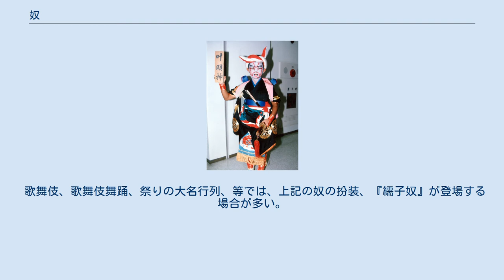奴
奴（やっこ）は、江戸時代の武家の下僕のこと。
 武家に働く者の中でも低い身分にあたり、「中間（ちゅうげん）」や「折助（おりすけ）」と呼ばれていた武家奉公人を、蔑むときの呼び名である。
「家つ子」（やつこ）が語源であるとされる。
「ヤケ＝家の子」の意味（鬼頭清明 『大和朝廷と東アジア』 吉川弘文 1994年 p.217.ギリシア語でもラテン語でも奴隷は「家の人」と言う意味を有する）。
 奴は農民や一般町民の次男三男が雇われてなることが多かった。
武士が出かける時の荷物持ちなど、雑務をこなしていた。
参勤交代の時には大勢の奴が必要となるため、このときだけ臨時で雇われるということもあった。
 奴は、大きな四角形を染めた半纏を着ていることが多かった。
この紋所は、「釘抜紋」と呼ばれる。
この紋所から、食材を大きめの立方体に切ることを「奴に切る」と表現するようになった。
「冷奴」は豆腐を奴に切って食べることからその名がついた。
 現代でも正月などに凧揚げをする際によく見かける「奴凧（やっこだこ）」は、この奴の筒袖を張った姿を模したものである。
 また、遊廓や花柳界の女性がこの身分の男性の言行をまねることがあったことより、遊女や芸者を「○○奴」と呼ぶことがあった。
 なお、『古事記』が編纂された古代においては奴は奴隷階級を意味していたと考えられる。
 歌舞伎、歌舞伎舞踊、祭りの大名行列、等では、上記の奴の扮装、『繻子奴』が登場する場合が多い。
上記の半纏を綿入りにして、丸ぐけの太い帯を締め、伊達下がりを見せる場合が多い。